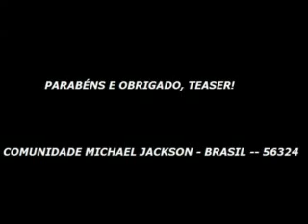Rodrigo Teaser no Programa Silvio Santos***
The best Michael Jackson Cover =]
For a better world***
Por um mundo melhor***